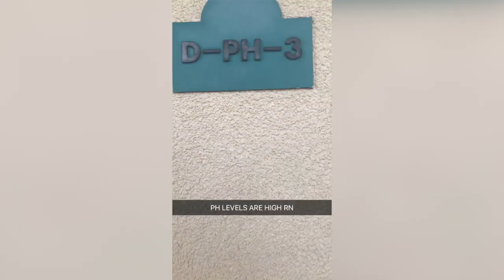STORYTIME- PENTHOUSE, $4 MILLION FINE, CHASED BY THE COPS, SEEING AN ANGEL, & MORE (LIVE FOOTAGE)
lololol sorry bout the clickbait but u shoulda read the description but tbh alot really did happen but what happens at the beach stays at the beach glad i got to make those memories with these cucumbers follow us to keep up with our shenanigans!
twitter & sc- @lillyecheverri

abbys ig- @abbymccauley_
sc- @abbster145